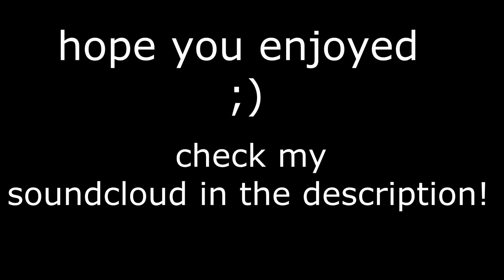the smoothest valorant you will ever see..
hi

Sens: 800 DPI,  0.505 ingame
Res: 16:9, 1920x1080

Mouse - Logitech GPro Wireless x Superlight
Mousepad - Hyper X XXL